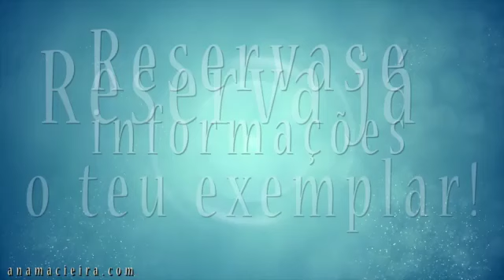#17 PORQUE TENHO DEPRESSÕES RECORRENTES? | SOS ASTROLOGIA PARATODOS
No #17 Vídeo do SOS ASTROLOGIA PARA TODOS respondo à pergunta "PORQUE TENHO DEPRESSÕES RECORRENTES?".
Confere a resposta!

PRÉ-LANÇAMENTO
ESTÁ A CHEGAR O MELHOR MANUAL DE ASTROLOGIA INICIÁTICA DE SEMPRE!
“ASTRO CARTOMANCIA”a sabedoria dos Astros através das Cartas.
Resposta a Todas as tuas Dúvidas de Vida.

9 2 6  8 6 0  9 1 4
Ana Macieira, Astróloga
vídeos | consultas | cursos |

"A Astróloga Ana Macieira estuda Astrologia há 11 anos e já ajudou centenas de pessoas espalhadas pelo mundo.
Criadora do oráculo "ASTRO CARTOMANCIA" e fundadora de "ASTROLOGIA PARA TODOS, Academia de Artes Astrológicas", ensina Astrologia de uma forma simples e prática através das suas aulas, palestras, workshops e vídeos.
Mãe babada de uma linda princesa, criativa e amante da natureza, música, arte e tudo o que estimula o correto funcionamento do cérebro, orgulha-se de ver o mundo de uma perspectiva diferentemente positiva e acredita que a Astrologia vai mudar o mundo."